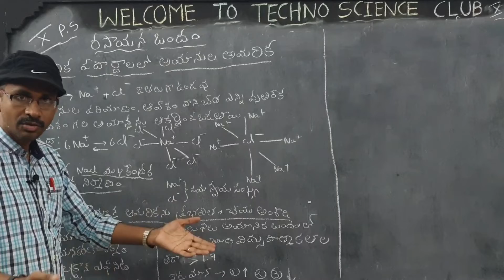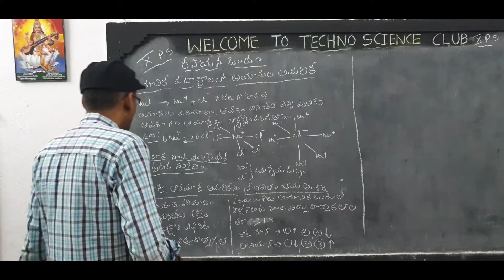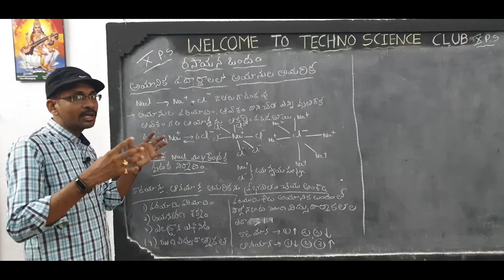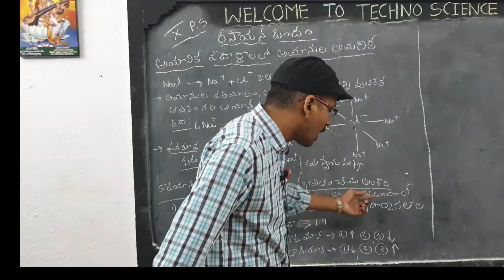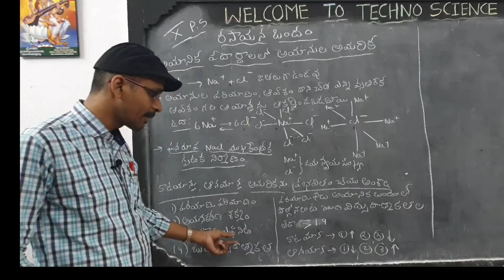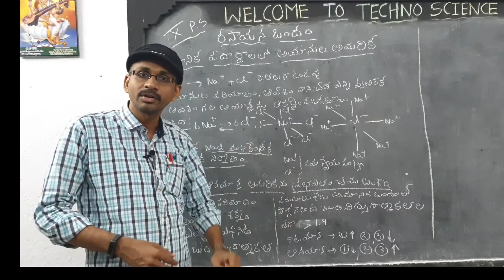రసాయన బందం - 5 || అయానిక పదార్థాలలొ అయాన్ల అమరిక ||10th chemistry (TM)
Telugu mediam
1 . అయానిక బందం

This channel is a science related channel,in this channel i try to explain some interesting science topics as a class in Telugu,please give me your voluble suggestions in comment box